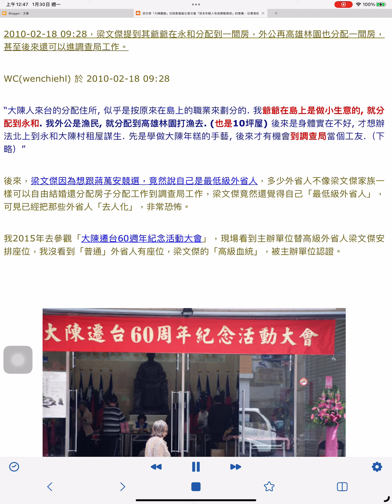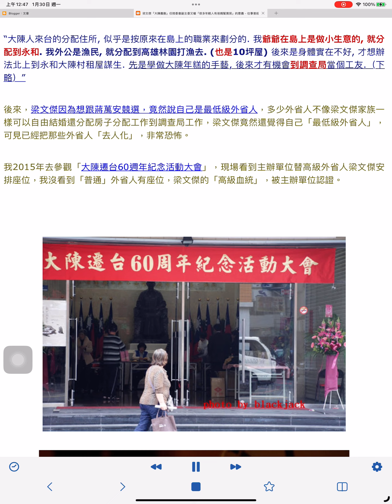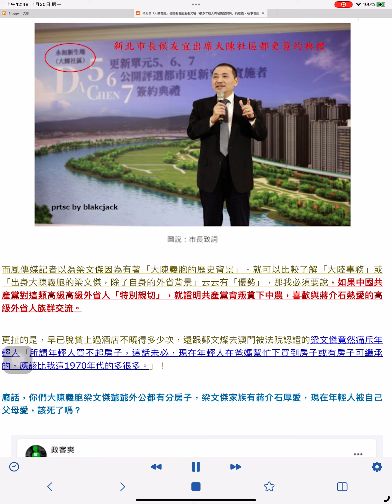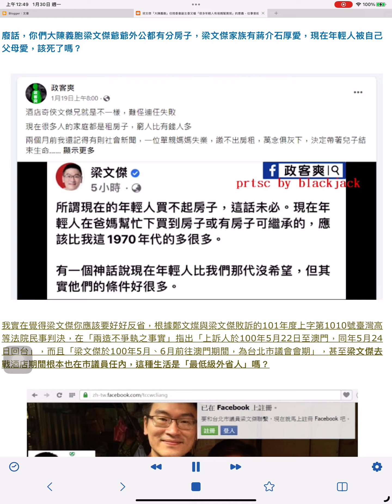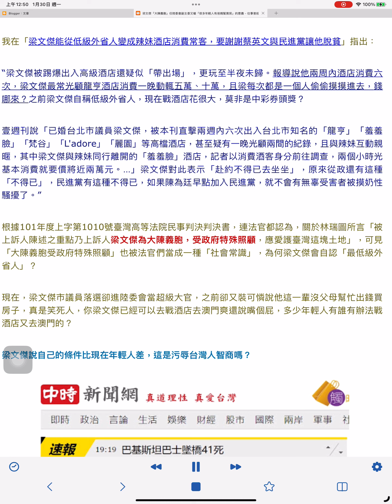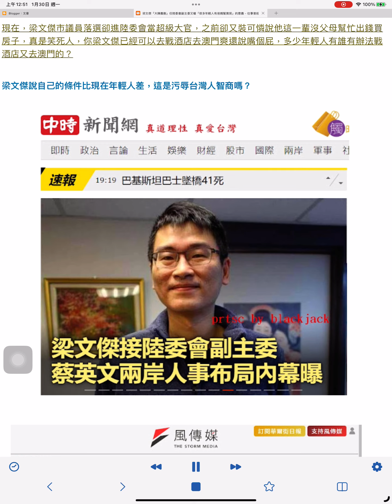梁文傑「大陳義胞」任陸委會副主委又嗆「很多年輕人有爸媽幫買房」的意義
梁文傑台北市議員落選後被延攬當陸委會副主委，風傳媒特別強調其「大陳義胞後代資歷」，對照年前梁文傑怒嗆年輕人在爸媽幫忙買到房或有房繼承比他這年代多很多，兩蔣賞高級外省人梁文傑家族兩棟房不提一下嗎？你們高級外省人大陳義胞住在新北還可以都更，梁文傑到底在酸甚麼？

首先，風傳媒介紹他時特別強調「大陳義胞」梁文傑任陸委會副主委，我在2010/02/19曾因為梁文傑寫過「大陳義胞村的法律定位初探」，因為梁文傑此人喜歡把自己說成很可憐，但他們家族的待遇已經是高級外省人被蔣介石獨裁政權大大厚待了，我們先根據梁文傑自己的說法：

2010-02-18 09:28，梁文傑提到其爺爺在永和分配到一間房，外公在高雄林園也分配一間房，甚至後來還可以進調查局工作。

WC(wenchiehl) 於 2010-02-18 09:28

“大陳人來台的分配住所, 似乎是按原來在島上的職業來劃分的. 我爺爺在島上是做小生意的, 就分配到永和. 我外公是漁民, 就分配到高雄林園打漁去. (也是10坪屋) 後來是身體實在不好, 才想辦法北上到永和大陳村租屋謀生. 先是學做大陳年糕的手藝, 後來才有機會到調查局當個工友.（下略）”

後來，梁文傑因為想跟蔣萬安競選，竟然說自己是最低級外省人，多少外省人不像梁文傑家族一樣可以自由結婚還分配房子分配工作到調查局工作，梁文傑竟然還覺得自己「最低級外省人」，可見已經把那些外省人「去人化」，非常恐怖。

我2015年去參觀「大陳遷台60週年紀念活動大會」，現場看到主辦單位替高級外省人梁文傑安排座位，我沒看到「普通」外省人有座位，梁文傑的「高級血統」，被主辦單位認證。

而且，我還看到展覽照片有說明大陳義胞獲贈漁船，梁文傑說其外公「分配到高雄林園打漁去」，由於大陳義胞是被金剛計畫用軍艦帶來台灣的，所以其漁船當然也不可能「帶來台灣」，其打魚生財工具當然來自國民黨。

換句話說，從梁文傑的家庭軌跡來看，蔣介石獨裁者對其大陳義胞家族的照顧，梁文傑若說自己「最低級」，多少台灣人就被「去人化」了。
甚至，我也不斷質疑，無論是朱立倫或侯友宜，竟然把大陳義胞村不斷都更，梁文傑的大陳義胞族群們，真不是普通的爽。

而風傳媒記者以為梁文傑因為有著「大陳義胞的歷史背景」，就可以比較了解「大陸事務」或「出身大陳義胞的梁文傑，除了自身的外省背景」云云有「優勢」，那我必須要說，如果中國共產黨對這類高級高級外省人「特別親切」，就證明共產黨背叛貧下中農，喜歡與蔣介石熱愛的高級外省人族群交流。

更扯的是，早已脫貧上過酒店不曉得多少次，還跟鄭文燦去澳門被法院認證的梁文傑竟然痛斥年輕人「所謂年輕人買不起房子，這話未必，現在年輕人在爸媽幫忙下買到房子或有房子可繼承的，應該比我這1970年代的多很多。」！

廢話，你們大陳義胞梁文傑爺爺外公都有分房子，梁文傑家族有蔣介石厚愛，現在年輕人被自己父母愛，該死了嗎？

我實在覺得梁文傑你應該要好好反省，根據鄭文燦與梁文傑敗訴的101年度上字第1010號臺灣高等法院民事判決，在「兩造不爭執之事實」指出「上訴人於100年5月22日至澳門，同年5月24日回台」，而且「梁文傑於100年5月、6月前往澳門期間，為台北市議會會期」，甚至梁文傑去戰酒店期間根本也在市議員任內，這種生活是「最低級外省人」嗎？

我在「梁文傑能從低級外省人變成辣妹酒店消費常客，要謝謝蔡英文與民進黨讓他脫貧」指出：

“梁文傑被踢爆出入高級酒店還疑似「帶出場」，更玩至半夜未歸。報導說他兩周內酒店消費六次，梁文傑最常光顧龍亨酒店消費一晚動輒五萬、十萬，且梁每次都是一個人偷偷摸摸進去，錢哪來？之前梁文傑自稱低級外省人，現在戰酒店花很大，莫非是中彩券頭獎？

壹週刊說「已婚台北市議員梁文傑，被本刊直擊兩週內六次出入台北市知名的「龍亨」「羞羞臉」「梵谷」「L'adore」「麗園」等高檔酒店，甚至疑有一晚光顧兩間的紀錄，且與辣妹互動親暱，其中梁文傑與辣妹同行離開的「羞羞臉」酒店，記者以消費酒客身分前往調查，兩個小時光基本消費就要價將近兩萬元。…」梁文傑對此表示「赴約不得已去坐坐」，原來從政還有這種「不得已」，民進黨有這種不得已，如果陳為廷早點加入民進黨，就不會有無辜受害者被摸奶性騷擾了。”

根據101年度上字第1010號臺灣高等法院民事判決判決書，連法官都認為，關於林瑞圖所言「被上訴人陳述之重點乃上訴人梁文傑為大陳義胞，受政府特殊照顧，應愛護臺灣這塊土地」，可見「大陳義胞受政府特殊照顧」也被法官們當成一種「社會常識」，為何梁文傑會自認「最低級外省人」？

現在，梁文傑市議員落選卻進陸委會當超級大官，之前卻又裝可憐說他這一輩沒父母幫忙出錢買房子，真是笑死人，你梁文傑已經可以去戰酒店去澳門爽還說嘴個屁，多少年輕人有誰有辦法戰酒店又去澳門的？

梁文傑說自己的條件比現在年輕人差，這是污辱台灣人智商嗎？

Blackjack 2022/1/29

梁文傑熟悉兩岸政策擅論述 獲栽培入政務系統歷練

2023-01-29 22:15 中央社／ 台北29日電

裁判字號：

臺灣高等法院 101 年度上字第 1010 號民事判決

裁判日期：

民國 102 年 04 月 09 日

裁判案由：

損害賠償

臺灣高等法院民事判決　　　　　　　　 101年度上字第1010號

上　訴　人　鄭文燦

　　　　　　梁文傑

共　　　同

訴訟代理人　陳文禹律師

複　代理人　陳泰溢律師

被　上訴人　林瑞圖

訴訟代理人　蔡茂松律師

　　　　　　蔡心苑律師

　　　　　　曾宿明律師

上列當事人間請求損害賠償事件，上訴人對於中華民國101年8月

1日臺灣臺北地方法院 101年度訴字第115號第一審判決，提起上

訴，本院於102年3月19日言詞辯論終結，判決如下：

主 文

上訴駁回。

第二審訴訟費用由上訴人負擔。

三、兩造不爭執之事實：

(三)上訴人於100年5月22日至澳門，同年5月24日回台。

四、兩造爭點及本院論斷：

... 經核與逐字稿相符（原審卷第201頁至201頁反面）。依上開

內容，被上訴人係就上訴人至澳門接受陳盈助招待，並獲得

50萬元澳幣等值籌碼之事實，為客觀上之陳述，應認被上訴

人所為系爭招待言論，乃事實陳述之範疇。

...被上訴人發表系爭招待言論時，

正值101年總統及立法委員選舉期間，鄭文燦為民主進步黨

該屆立法委員候選人，梁文傑則時任民主進步黨之發言人及

臺北市議員等情，為上訴人所自承(原審卷第5頁)，及上訴

人梁文傑於100年5月、6月前往澳門期間，為台北市議會會

期，有彼二人之入出境資訊連結作業、台北市議會第11屆歷

次大會會期在卷可據(本院卷第49、50頁)。

...上訴人梁文傑指稱被上訴人之系爭加分優惠言論...惟由上言論內

容，可見被上訴人陳述之重點乃上訴人梁文傑為大陳義胞，

受政府特殊照顧，應愛護臺灣這塊土地，非質疑上訴人梁文

傑之學歷資格或具體指摘其係受考試加分才取得相關學經歷 。

五、綜上所述，上訴人依侵權行為之法律關係，請求被上訴人應

賠償上訴人鄭文燦、梁文傑精神慰撫金各200萬元，並於報

紙刊登道歉啟示，為無理由，不應准許。原審為上訴人敗訴

之判決，並無不合。上訴意旨指摘原判決不當，求予廢棄，

為無理由，應予駁回。